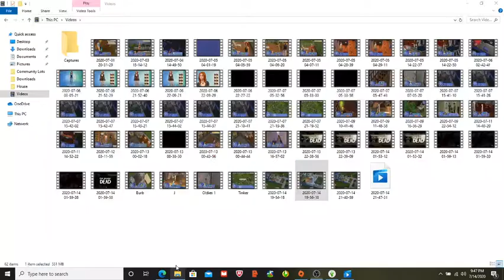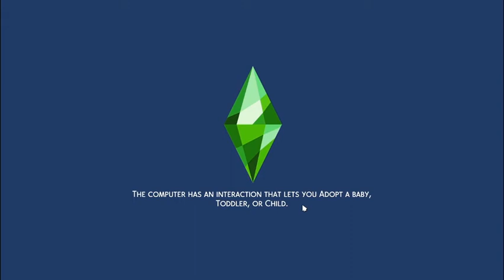The Sims 4 100 Baby Challenge Part 2 Im a Mess (Voice Over)